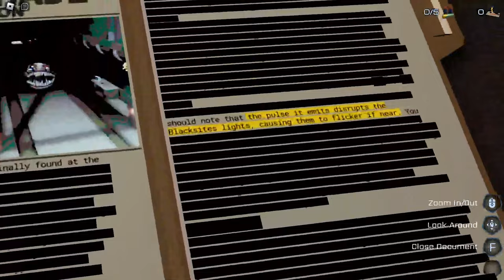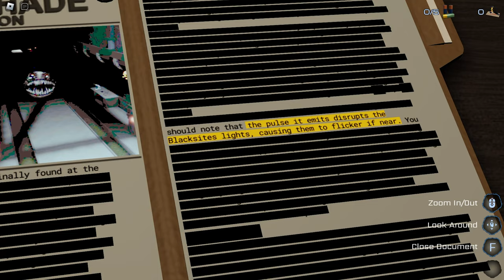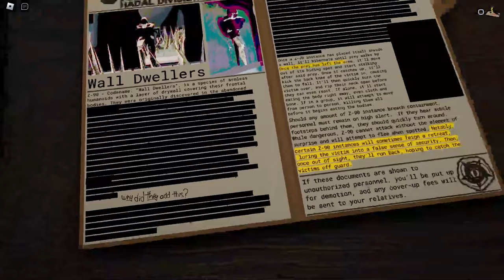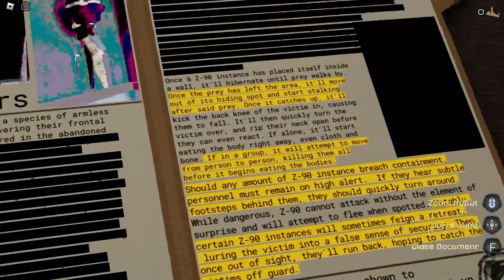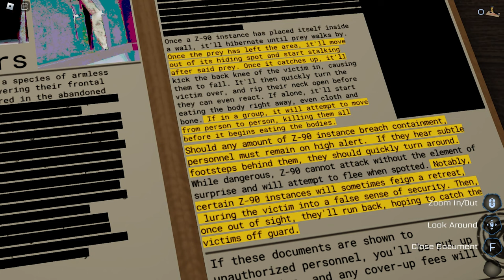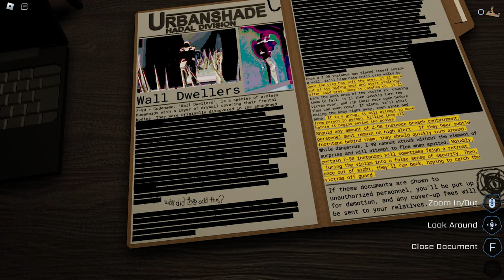DOORS BUT UNDERWATER | Roblox - Pressure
This was a really cool game to play, and let us know if you wanna see more of it!

Music Credits